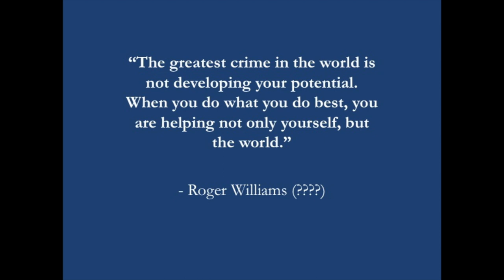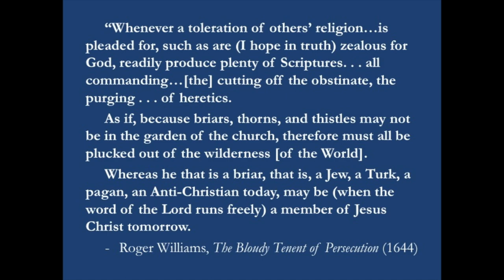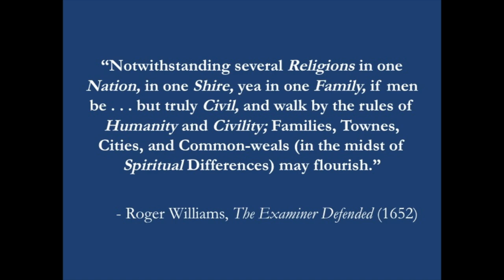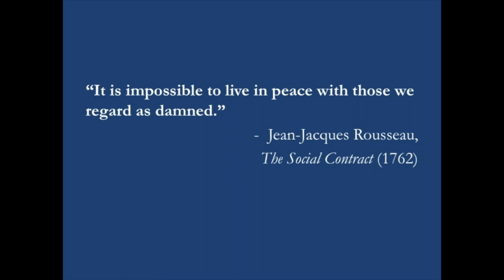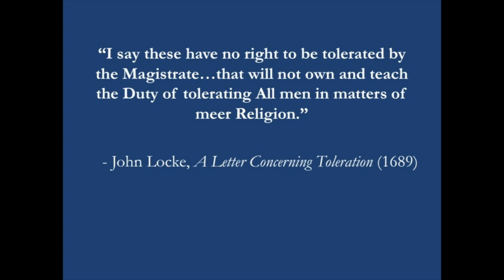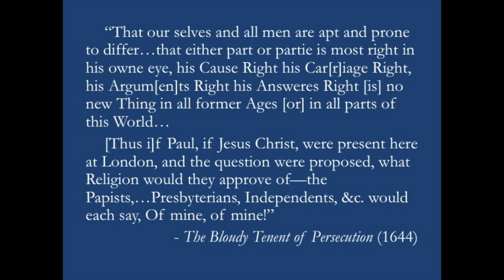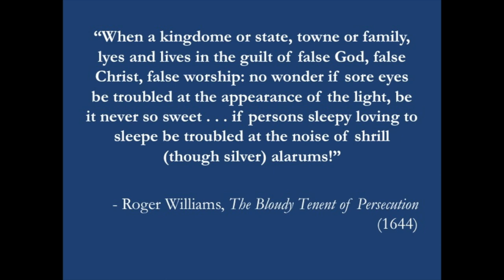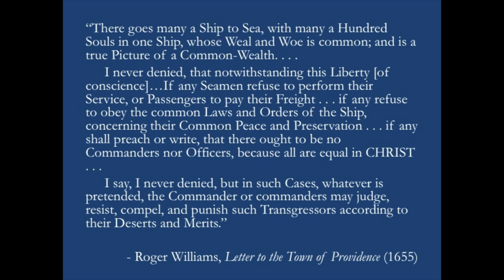RWU Talking In The Library Teresa Bejan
RWU Talking In The Library Teresa Bejan Sept. 6, 2018